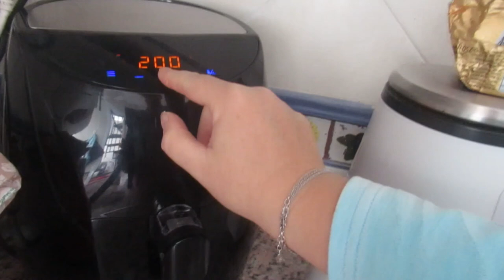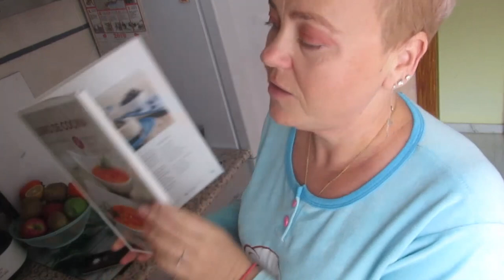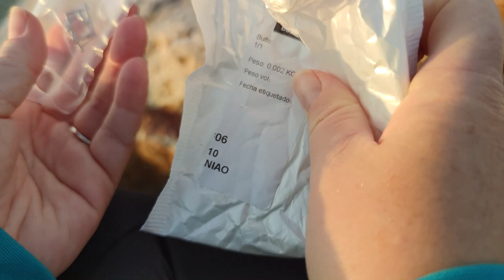VLOG Необычная распаковка😃 Готовлю деликатесы🤤 Реальная жизнь в ИСПАНИИ